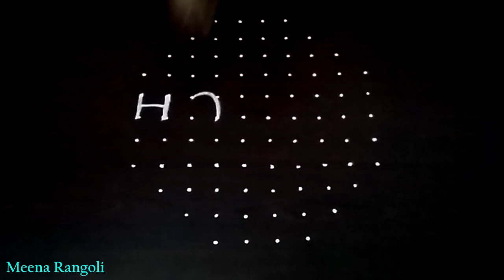Happy ugadi rangoli designs - ఉగాది ముగ్గులు - Gudi padwa rangoli - ugadi special rangoli designs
Ugadi muggulu - ఉగాది ముగ్గులు - ugadi rangoli designs - Telugu new year rangoli - Gudi padwa rangoli - Ugadi special rangoli designs